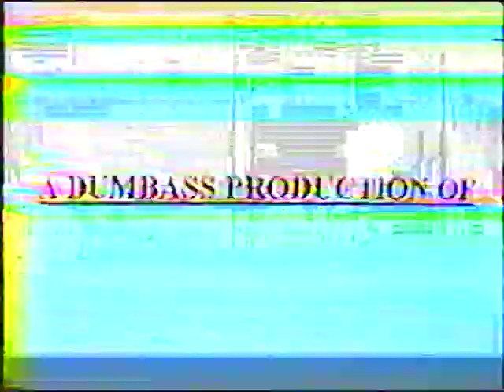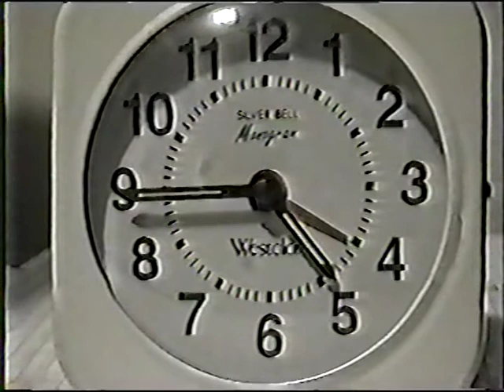Mr. Mean V.S. The Ninjas of Funk (Part 1 of 3)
*** READ FIRST *** This was an old high school project for our English Media class back in the fall/winter of 2004... all editing was done with an S-VHS camcorder, and a basic stereo VCR.

In a world gone wrong, an aging warrior must fight for his life against unknown assailants, face his final test... and make a little money along the way.  In part one, we learn who's in need of his services, and why they are of such importance...